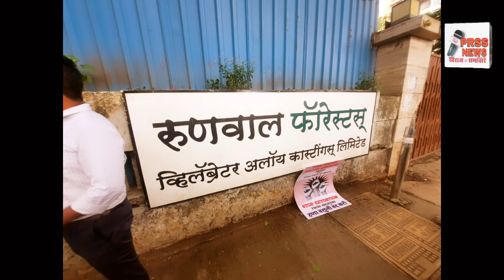Runwal: रूनवाल फारेस्ट सोसाइटी के सेक्रेट्री के खिलाफ पवई रियल्टर्स वेलफेयर एसोसिएशन का यलगार मोर्चा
रूनवाल फारेस्ट सोसाइटी के सेक्रेट्री संतोष श्रीवास्तव और सूर्या देवपुरिया के खिलाफ पवई रियल्टर्स वेलफेयर एसोसिएशन का यलगार मोर्चा

अवैध हफ्ता वसूली बंद नहीं की गई तो किया जाएगा सख्त आंदोलन. अनिल यादव अध्यक्ष पवई रियल्टर्स वेलफेयर एसोसिएशन

( संवाददाता द्वारा)

निबंधक और पुलिस प्रसाशन के आदेशों की अहवेलना कर  कांजुरमार्ग के रूनवाल फारेस्ट सोसाइटी के सेक्रेट्री संतोष श्रीवास्तव और सूर्या देवपुरिया  प्रॉपर्टी डीलर्स से अनाधिकृत पैसे की डिमांड कर रहें हैं। जिसके विरोध में पवई रियल्टर्स वेलफेयर एसोसिएशन की तरफ़ से सोसाइटी के विरोध में मोर्चा निकाला गया। पवई रियल्टर्स वेलफेयर एसोसिएशन के अध्यक्ष अनिल यादव ने बताया की सोसाइटी प्रॉपर्टी डीलर्स से जो पैसे माँग रही है वो हमारे क़ानून के ख़िलाफ़ है और पुलिस प्रशासन को इस के ख़िलाफ़ हप्ता वसूली का केस दर्ज कर कार्यवाही करना चाहिए।
सोसायटी का कहना है की अगर ब्रोकर को रूनवाल सोसायटी मे काम करना है तो साल का १०००० हजार मेंबरशिप फीस, फ्लेट बेचने पर १५०००  और भाडे पर देने के लिए सोसाइटी को ५००० देना होगा ।
पवई रियल्टर्स वेलफेयर असोसिएशन  के चेयर मैन  अनिल यादव का कहना है कि सभी ब्रोकर रूनवाल फॉरेस्ट सोसायटी को  आईकार्ड , ओनर का मेल,  कंपनी की ईमेल आईडी सब देने को तैयार है लेकिन सोसायटी एक भी नही सुन रही है। सोसाइटी के खिलाफ सभी ब्रोकर ब्रोकर ने कोकण भवन में जाकर शिकायत की थी जहां से कोकन भवन ने सोसाइटी के खिलाफ और ब्रोकर के पक्ष में आदेश दिया है तथा सोसाइटी के मनमानी वसूली पर तत्काल रोक लगाने का आदेश  दिया है।   कोकण भवन का कहना है की ऐसा सरकार की तरफ से कोई पत्र नही जारी हुआ है क्या  ब्रोकर से अनलीगल पैसे मांग सकते हो।  अगर यह है सरकार के रूल में नहीं है तो सोसाइटी के ऊपर जबरन हंप्ता वसूली, मानसिक त्रास और खंडनी का केस लगना चाहिए। और अगर सोसाइटी ये हप्ता वसूली बंद नहीं करेगी तो मुंबई में सभी प्रॉपर्टी डीलर्स द्वारा मोर्चा आयोजित किया जायेगा। पवई रियल्टर्स वेलफेयर एसोसिएशन के अध्यक्ष अनिल यादव ने कहा की अगर सोसाइटी अपना रवैया नहीं बदलेगी और पुलिस सोसाइटी के ख़िलाफ़ कोई कार्यवाही नहीं करेगी तो अनिल यादव अपने सहयोगियों के साथ भूक हड़ताल पर बैठेंगे.